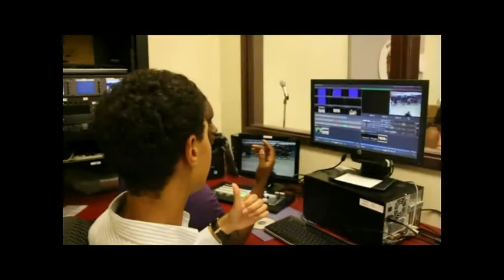homecoming EDITED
Description